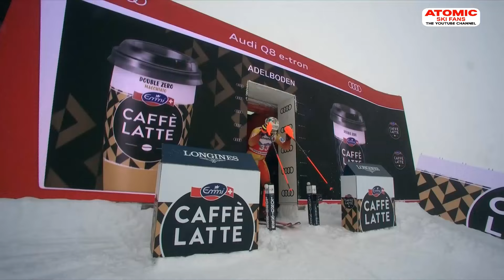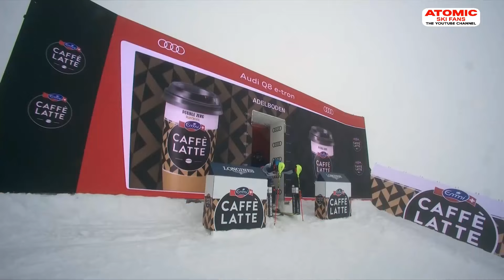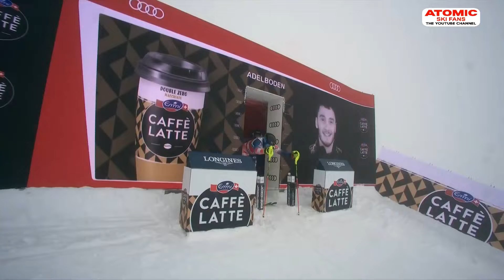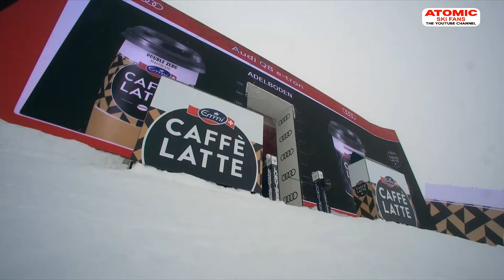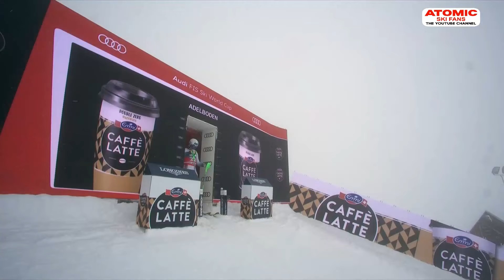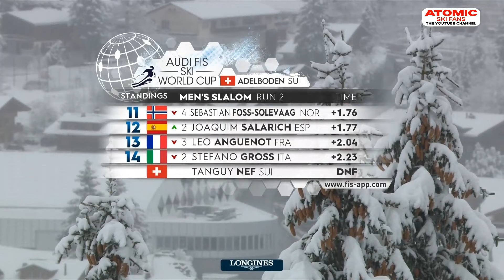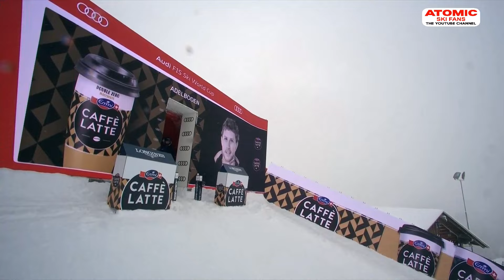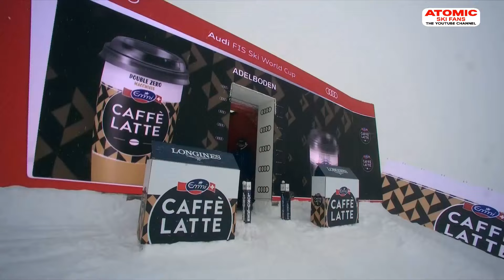AUDI FIS Ski World Cup - Men's slalom - Adelboden (SUI), 2nd run, Jan 7, 2024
Enjoy 2nd run from the Ski World Cup - men's slalom race from Adelboden, Jan 07, 2024 weareskiing @atomic